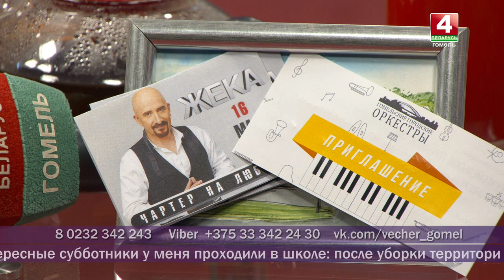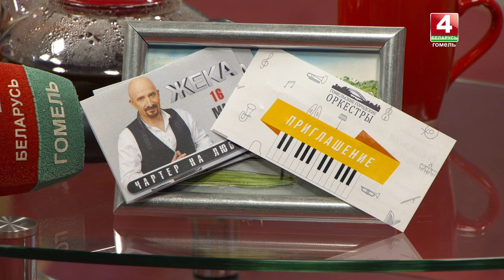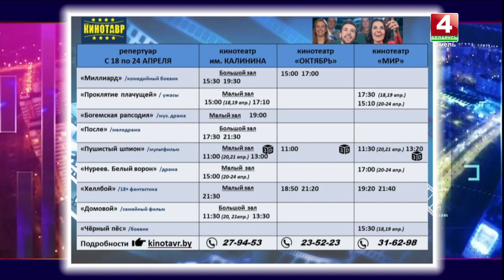Добрый вечер, Гомель! 19.04.2019 Как провести выходные дни?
Какие культурные и спортивные события ждут гомельчан в ближайшие дни? Планами поделятся гости в студии.

АЛЕКСАНДР АСТАШОНОК
директор Гомельского областного центра Олимпийского резерва по легкой атлетике, организатор республиканского ЭКОМАРАФОНА-2019

ПАВЕЛ КЕВЛИЧ
участник и один из организаторов республиканского ЭКОМАРАФОНА-2019

НАТАЛЬЯ МАМРУКОВА
заместитель председателя Гомельской областной организации РОО «Белая Русь», участница проекта «Спой с оркестром»

ТЕЛЕФОННЫЕ ЗВОНКИ:
• Гомельские городские оркестры (концерт «Спой с оркестром»)
• речицкий регбийный клуб "Варяги" (турнир по рэгби)